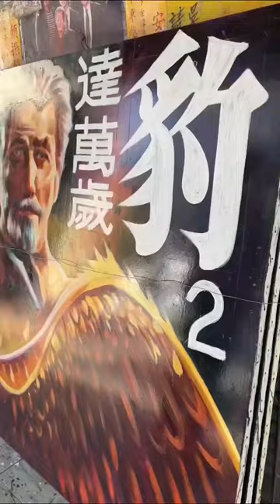Taiwanese Movie Posters Are… Different 🇹🇼